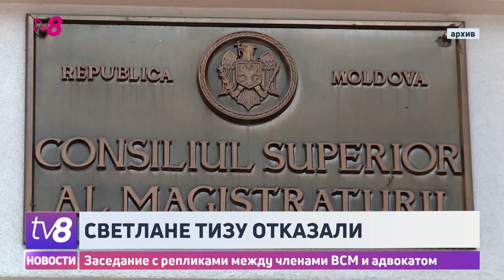Заседание с репликами между членами ВСМ и адвокатом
Cудья Светлана Тизу, оправданная по делу о коррупции, не может вернуться на свою должность. Высший совет магистратуры отклонил её запрос.